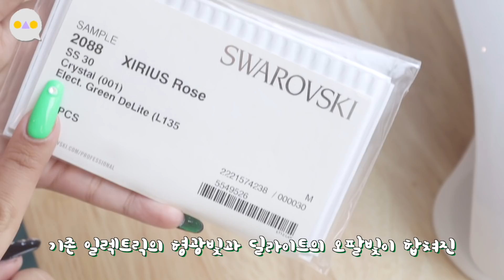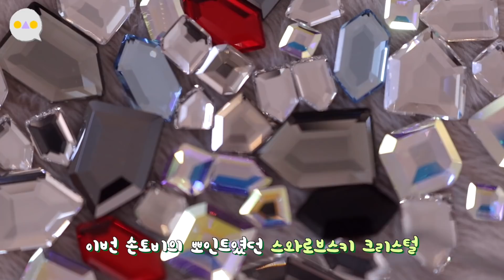{손토비} ✨ALL 스와로브스키 크리스탈 ✨ 네온그린 셀프네일 + 폴리젤 연장 ~LOVE Billie😎~